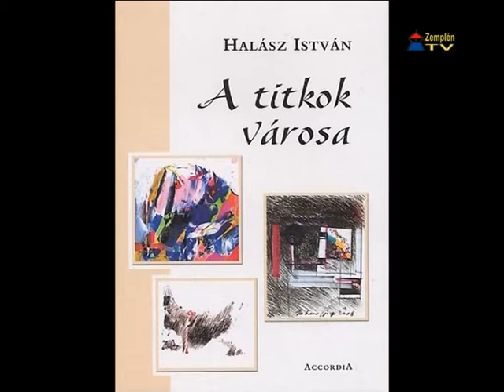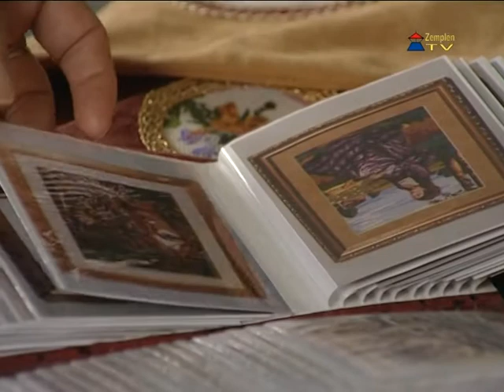IX. Kulturális találkozó és kiállítás Széphalmon - magazin